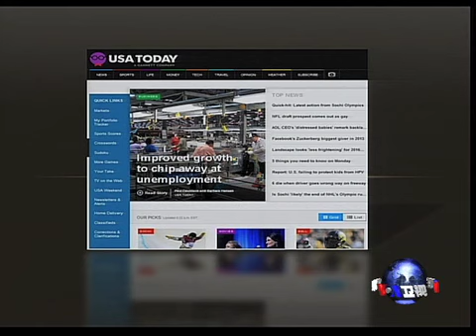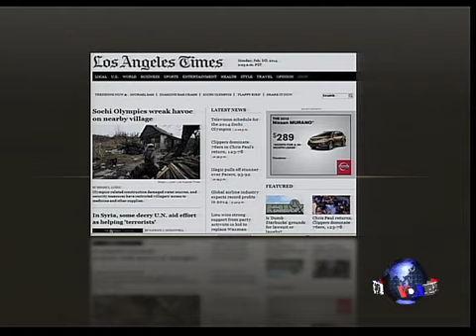美国五大报头条新闻（2014年2月10日）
纽约时报：机密电邮显示，一名中国监管高官曾经直接向摩根大通银行的首席执行官打招呼，要求"帮忙"雇佣一个年轻求职者，这名求职者目前正供职于该银行；索契因为冬奥会而发达，但是当地村民却笼罩在建筑施工的尘土之中。华盛顿邮报：美国政府再度面临提高债务上限的压力，国会两党正在争取摒弃隔阂以避免政府再陷关闭。脸书: